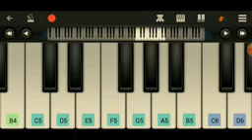Neethan neethan - Sathiyama sollurendi Music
Mugen Song